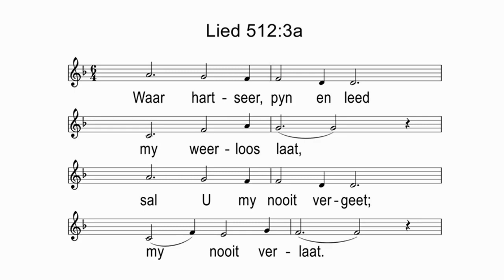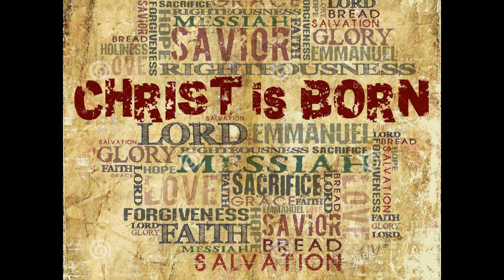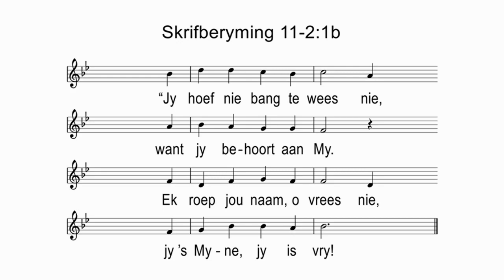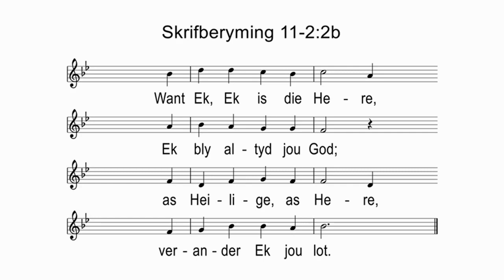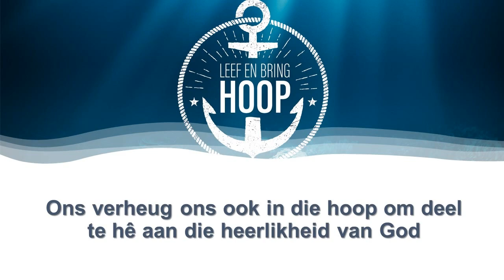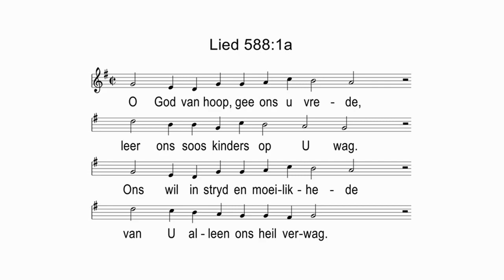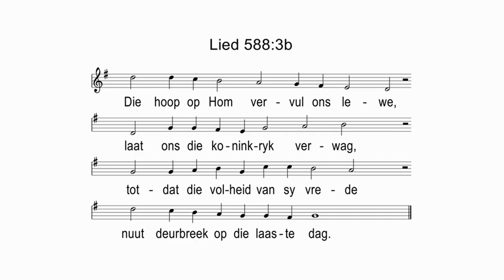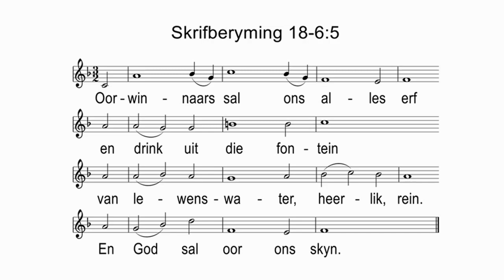2021-02-07 Oggenddiens - Ds. Reinder Kingma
Tema : Ons verbly ons in ons hoop, ook wanneer God dit in ons lewe laat groei!
Romeine 5 : 2b - 5